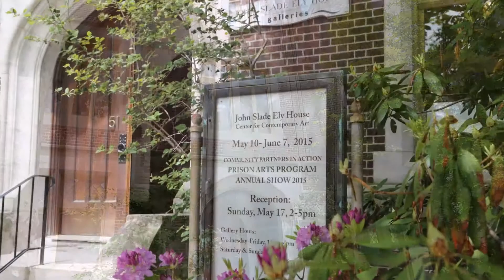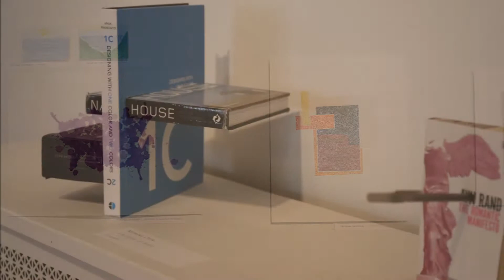Prison Art Show Community Partners in Action 2015 New Haven CT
The Community Partners in Action Prison Arts Program,  established in 1978, promotes self-examination and self-esteem in Connecticut inmates through participation in visual arts classes, exhibitions and publications, and brings the talent and creativity of the prison population to the community at large.

The Prison Arts Program provides classes and projects, as well as exhibition and publication opportunities, to people incarcerated in Connecticut. The arts are a vital tool in aiding inmates to use their time constructively by developing discipline, self-esteem, work ethic, and interpersonal communication skills. Classes teach both specific and general artistic skills, assist inmates to develop more successful and productive modes of communication and provide guidance in understanding the process of learning, creativity, self-awareness and critical thinking.

Support The Art Now and Here YouTube channel and the creation of more new great video. Thank You.